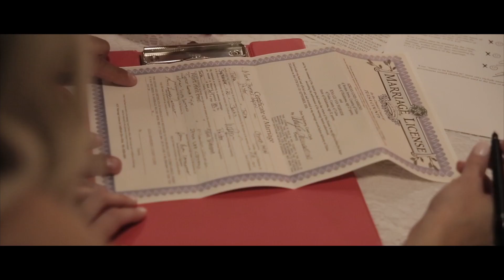Jena + Louie The Wedding Highlight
Owl and Anchor Studios is a Husband and Wife run business based out of Oklahoma. We fell in love capturing love stories. Let us tell yours. I have been in wedding videography for over 7 years. I bring a well developed and natural talent for capturing and telling love stories.